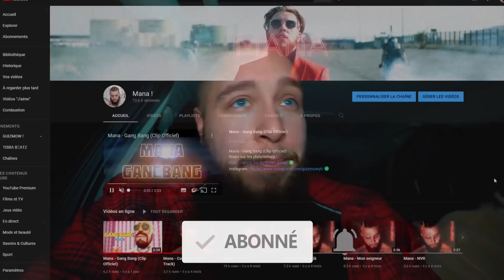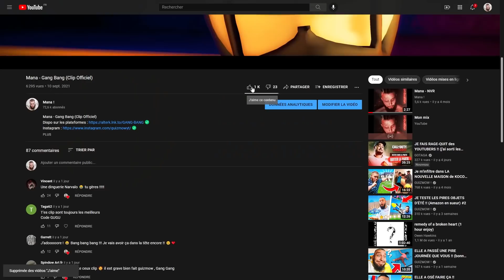J'ai ATTAQUÉ POPPY PLAYTIME dans LA VRAIE VIE !! Il devient FOU !!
J'ai BLESSÉ POPPY PLAYTIME dans LA VRAIE VIE !! Il devient FOU !!
- CODE : GUGU

Les copains :  @StudioKoco @BlackBirdLeVrai @Chocohoff @Shadobass